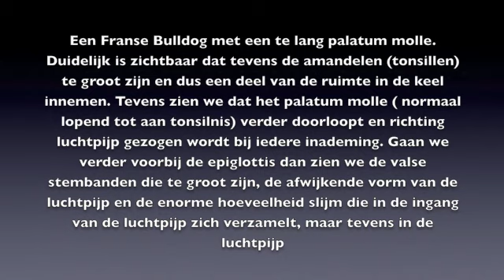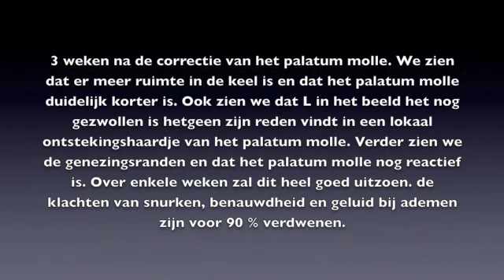Het te lange palatum molle en de problemen: Dierenkliniek Goeree Overflakkee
We tonen een video van een hond met een te lang palatum molle, vergrote tonsillen, te grote valse stembanden, een afwijkende vorm van de trachea met veel slijm in de stemspleet en in de luchtpijp. Deze hond heeft van jongs af aan reeds klachten van veel snurken, zware aanwezige luide ademhaling, snel moe, frequent overgeven bij water drinken en eten. Dit laatste als gevolg van een chronische oesophagitis en gastrites, wat we vaak zien bij deze afwijking. Als gevolg van de vele slijmproductie, het vele verslikken wordt de slokdarm en de maag geirriteerd. Op de video is het veel te lange zachte gehemelte zichtbaar evenals het vele slijm. Na de correctie van het zachte gehemelte (hetgeen we zien 3 weken na de operatie, waarbij het zachte gehemelte is ingekort) zijn de klachten reeds voor 80% over ; mede als gevolg van medicatie voor de gastrites en oeophagites. De hond is niet meer luidruchtig met de ademhaling, hij snurkt nauwelijks meer en braken is geheel verdwenen. Over een aantal weken zal de wond van het zachte gehemelte helemaal genezen zijn en zal prima uitzien